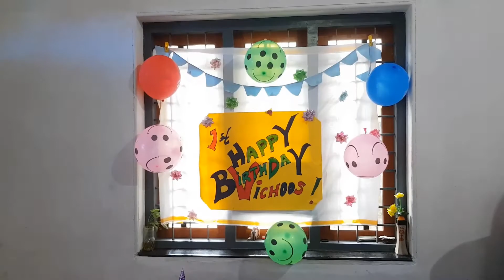Devus n Vichus | Kids channel | Vichus first Happy Birth day | 6 December 2020 | celebration